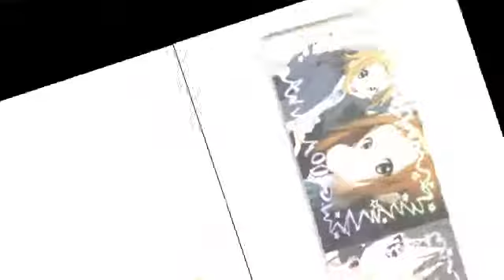K-On Amv - Dont Stop Beating Ritsu!